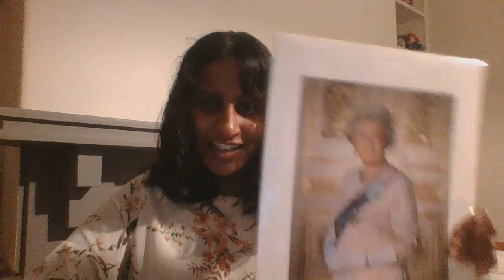International Women's Day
Here is a video of staff and students on what International Women's Day means to them.

Let's all strive for gender equality and a brighter future!